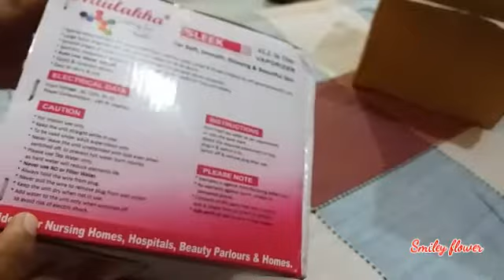Steamer unboxing/water vapor machine/Unboxing of electric steamer from Flipkart /Smiley Flower